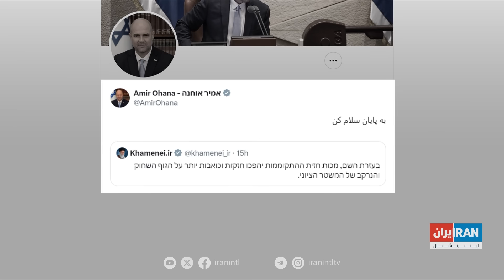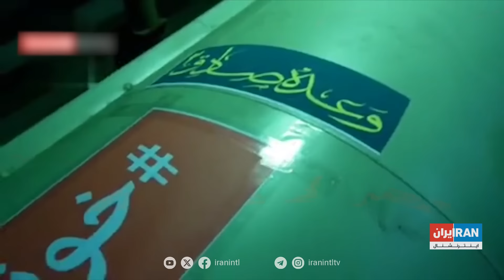اخبار بامدادی| پنج‌شنبه ۱۲ مهر